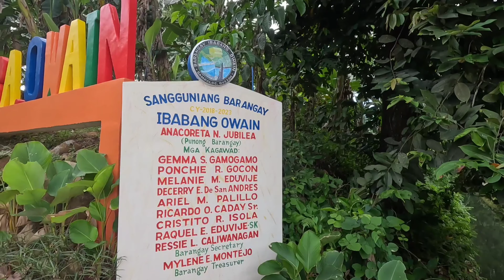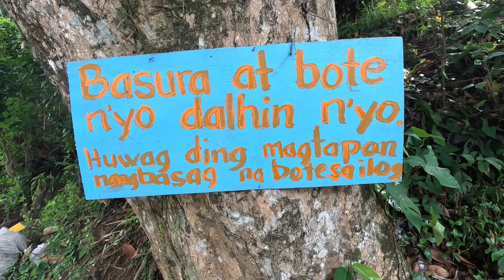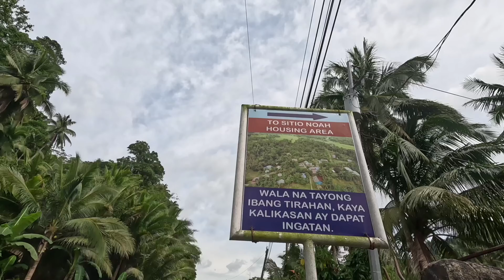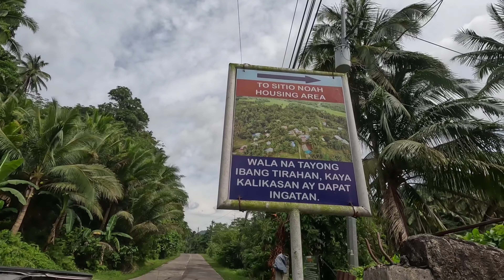Ligo sa Dam ng Sampaloc Quezon sa may Brgy, Ibaba Owain pagkatapos namin sa dagat ay ilog naman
Pagkatapos sa dagat ng Mauban ay sa ilog naman ng Sampaloc Quezon sa Irrigation Dam ng Ibaba Owain. Sarap maligo ang lamig ng tubig.